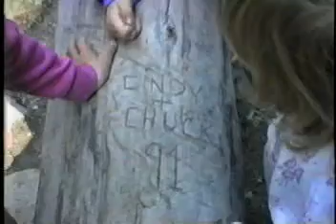Casey explains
Casey explains the meaning of ancient hyroglyphs on a fallen tree.